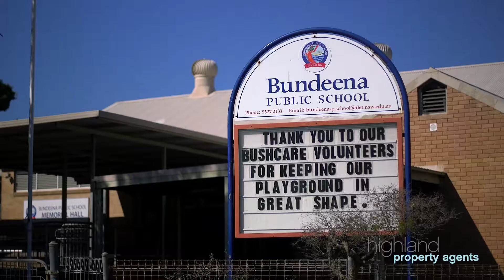18 Eric Street, Bundeena - Highland Property Agents - The Sutherland Shire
With strong, clean lines and striking design, this fully renovated home is a rare offering; basking in the sunshine, the home also commands sensational ocean and Port Hacking River views.

High Points
- Versatile design with light-filled, open plan configuration
- Sunny terraces and level grassed playing areas front and rear
- Superb ocean and Port Hacking River views from every vantage point
- Updated oversized galley kitchen with gas cooking and water views
- Master with new ensuite, walk-in robe and panoramic views
- Updated ethanol fueled fire place, air-conditioning throughout
- Single garage, single carport, with plenty of off street parking
- Prime position; moments to the school, shops and beach

For more information please contact Larissa Reed 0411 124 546 or  our head office 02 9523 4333.